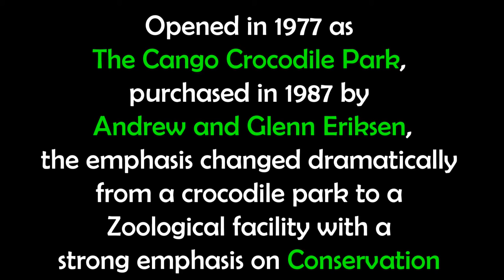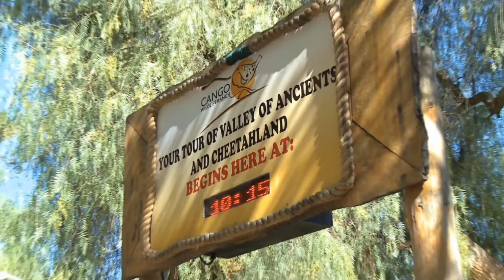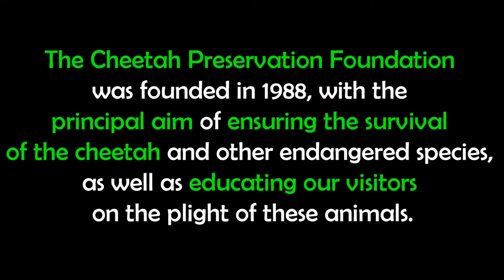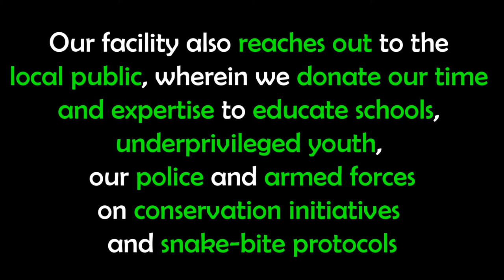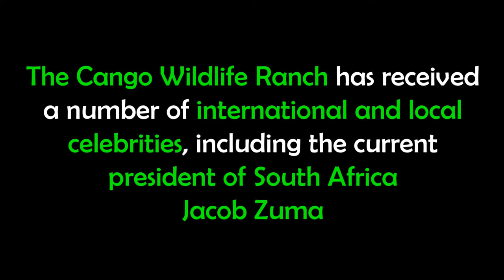Everything you need to know about Cango Wildlife Ranch!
Cango Wildlife Ranch is considered among the world's top tourist attractions and conservation education destinations on the continent. Situated in the heart of the Garden Route only 3km from the centre of Oudtshoorn, this multi-accredited facility not only takes visitors on a one hour fully-guided tour to view 90 species of mostly endangered animals but is open 365 days of the year.
The Ranch offers visitors the once-in-a-lifetime experience of interacting with our ambassador species. Aside from the amazing experience of crocodile cage diving (first in the world!), we also offer encounters with cheetahs, snakes, tegu’s, lorikeets, lemurs and servals. As one of South Africa’s oldest big cat contact centres, we strive to maintain the highest level of safety and professional ethics whilst instilling conservation through education. Our fully equipped photographic department will capture that special moment on camera providing each participating visitor with a complimentary photograph.
The Cango Wildlife Ranch is an accredited institution, this internationally recognised accreditation awarded by the Pan-African Association of Zoos & Aquaria (PAAZA) has only been awarded to 4 facilities in the whole of Africa, it is extremely prestigious and difficult to achieve and is reviewed every 5 years, having been awarded this accolade twice consecutively, the Ranch has been awarded its third successful accreditation in December 2016. This award also ensures that Cango complies with extremely stringent conditions regarding our animals and what happens to them as well as the quality of their facility and the safety of the visitors. Alongside this award is the Ranch’s membership of the World Association of Zoos and Aquaria (WAZA) and which is by invitation only. Representing the top 300 organisations worldwide, they are one of only 6 members in the whole of Africa to have been invited to join this prestigious organisation. The Cango Wildlife Ranch is also officially the first member of the Madagascar Fauna & Flora Group from Africa. MFG, which recently celebrated its 25th Anniversary, is a consortium of zoos, aquariums and botanical gardens from all over the world who pool their efforts to conserve endangered species and rainforest habitat in eastern Madagascar.
Cango Wildlife Ranch, home of the Cheetah Preservation Foundation, believes in conservation and knows that extinction is forever. The work done at the Ranch by our dedicated staff takes on a whole new meaning when you realize that the people involved in saving animals and educating the general public, will never see the result of their work in their lifetime. Nevertheless, we will keep on doing our best to ensure that extinction becomes just another word in the dictionary and not a reality.